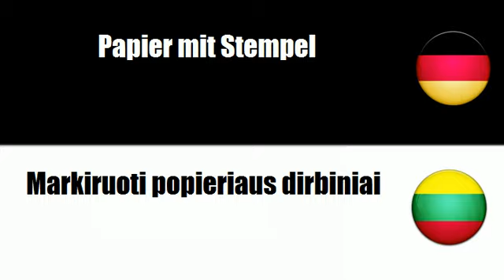Litauisch lernen = Briefmarken